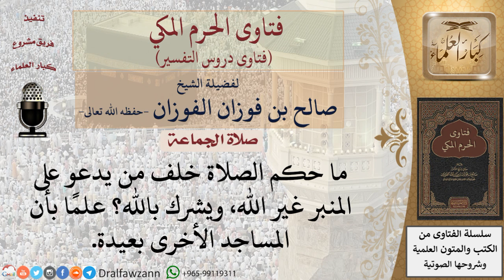ما حكم الصلاة خلف من يدعو غير الله، ويشرك بالله؟ للشيخ الفوزان